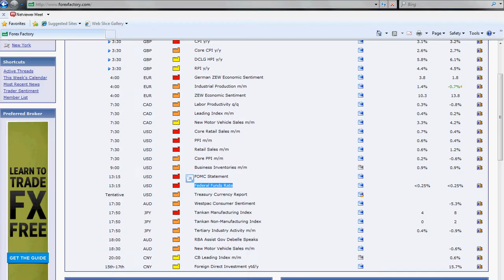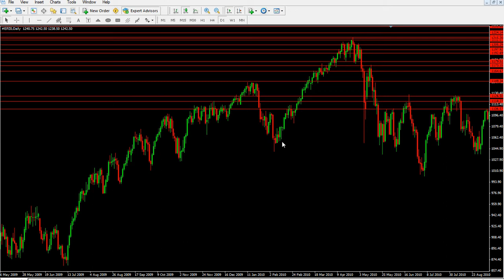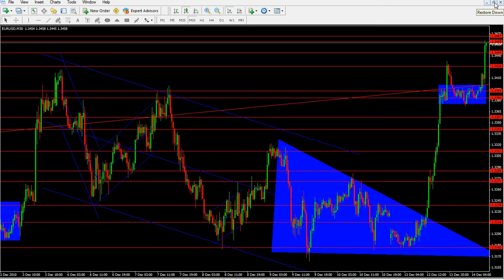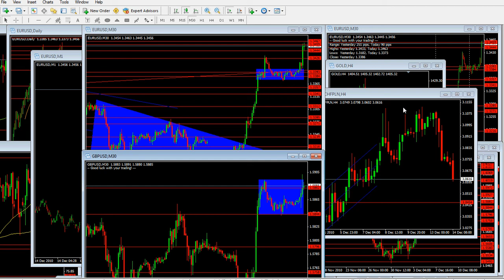14.12.2010 Dzienna analiza forex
Forex analiza techniczna dzienna.